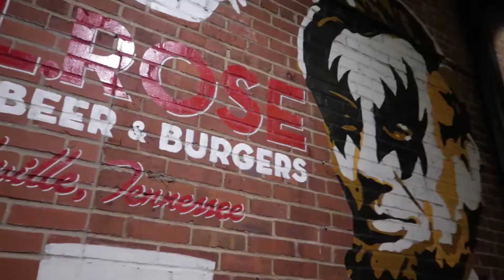M.L.Rose - Best of Nashville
Located in the 8th Ave south area, the Melrose neighborhood is home to M.L.Rose, a cool sports bar with drink specials and a killer beer garden in the back.